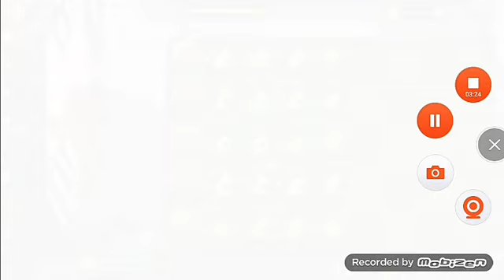gameplay pvz 2 8.4.1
download link